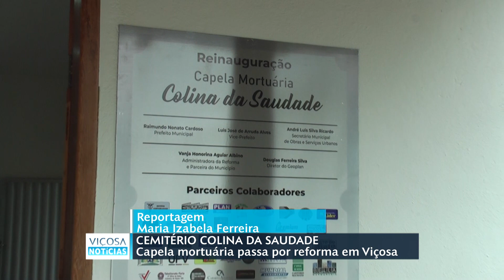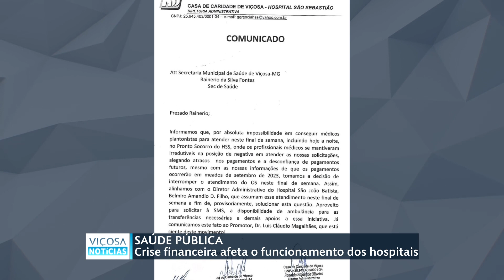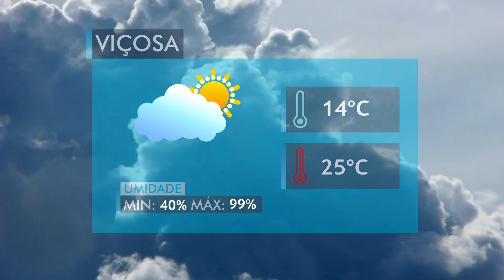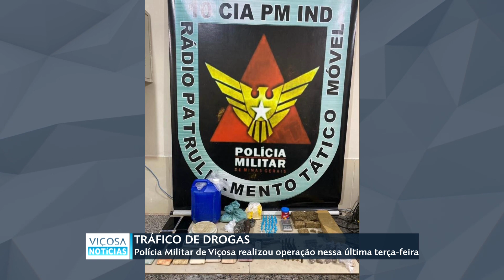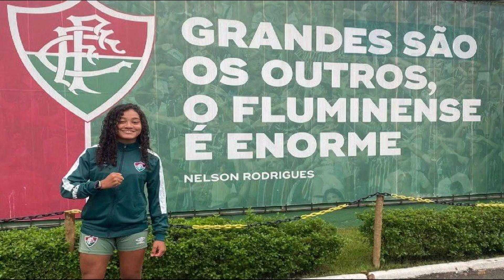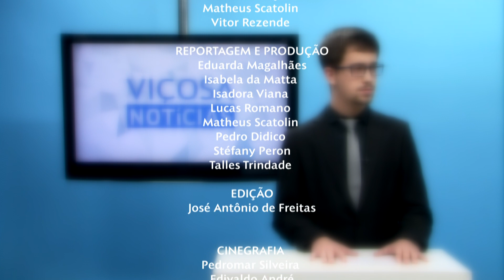VIÇOSA NOTÍCIAS | 06.09.2023